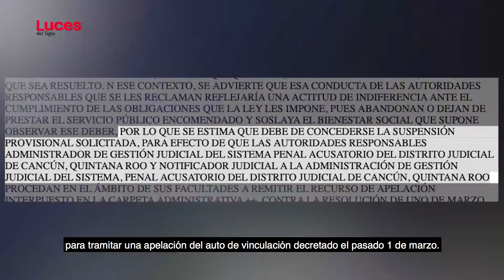Niegan amparo a policías del 9N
El Juzgado Quinto de Distrito con sede en Quintana Roo negó ayer la suspensión definitiva al grupo de policías encabezados por el destituido director de Seguridad Pública en el municipio de Benito Juárez, Eduardo Santamaría Chávez.